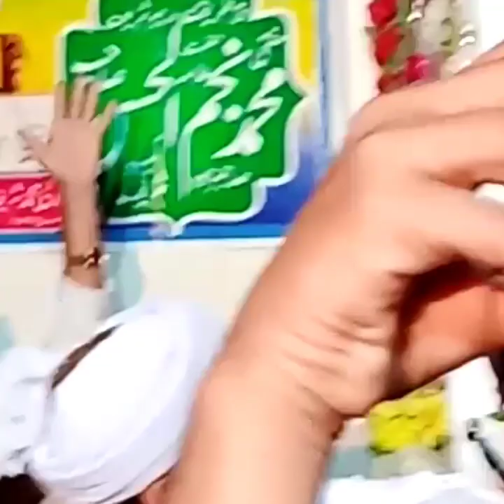Dr.khadim Hussain khursheed jlali byaan about imran khan by 2022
Well come to visit  my YouTube channel

92 YouTube channel

(((Hamad)))(((Naat)))(((Byaan)))

► islamic information video

► islamic lectures in urdu/punjabi

► TLP latest news urdu

TLP News

TLP Updates

▸ Pakistan TLP News

• Admin: Qari Ahmed Raza barvi